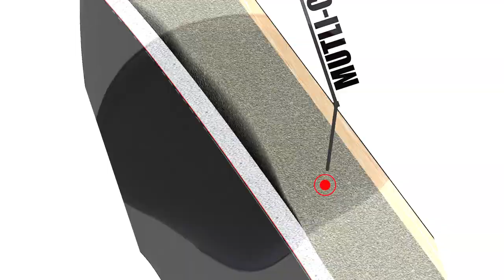Pearl D3500BR Roadster Saddle Throne with Backrest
Using multiple layers of varied density foam that wrap around the surface of the cushion, Pearl Roadster Thrones feature advanced ergonomic designs and a selection of computer-tempered cushion tops to provide comfort, support, and ease joint pressure during long sessions.

• Saddle-Style, Multi-Core Foam Cushion
• Detachable Backrest Mounts via Single Knob
• Height Range of 495-665mm
• Lock/Spin System: Reversible StopLock allows cushion to be secured in place or free spinning depending on preference.